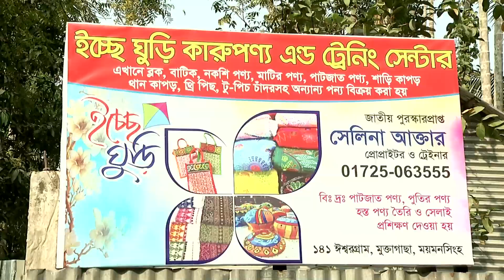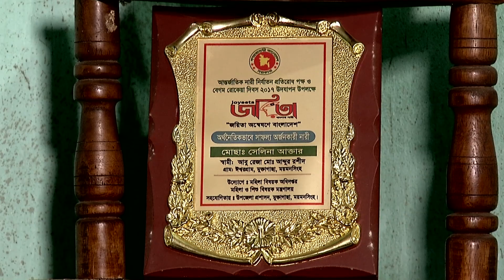রাঁধুনী কীর্তিমতী সম্মাননা ২০২২ | সেলিনা আক্তার | কীর্তিমতী হিতৈষী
বাল্যবিবাহ, যৌতুক ও মাদকবিরোধী কর্মসূচি এবং নারী-শিশুর পরিচর্যা, মানসিক স্বাস্থ্য, বনায়ন, স্যানিটেশন ও মানবসম্পদ উন্নয়ন সহ সমাজ পরিবর্তনমূলক কর্মকাণ্ডের পাশাপাশি শতাধিক অসহায়, নির্যাতিত, প্রতিবন্ধী ও গৃহহীন নারীদের বিনামূল্যে প্রশিক্ষণ ও কর্মসংস্থানের সুযোগ প্রদানকারী ময়মনসিংহের সেলিনা আক্তার পেয়েছেন ২০২২ সালের কীর্তিমতী হিতৈষী সম্মাননা। এই কীর্তিমতীকে রাঁধুনী’র পক্ষ থেকে সশ্রদ্ধ অভিবাদন।